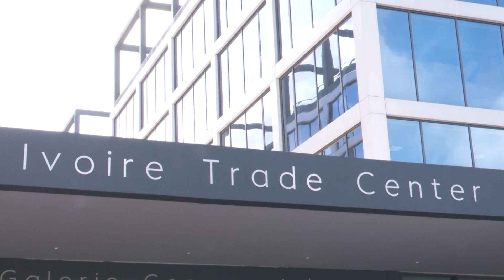La Première Dame Dominique Ouattara inaugure l’Ivoire Trade Center de PFO Africa à Abidjan